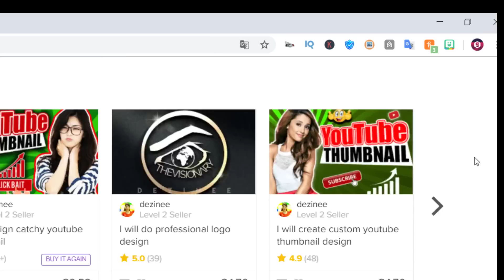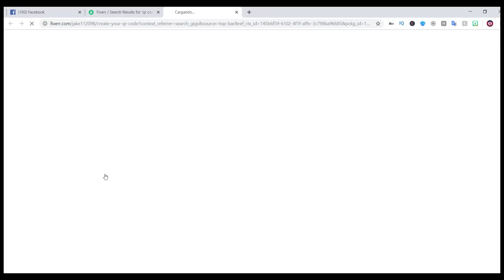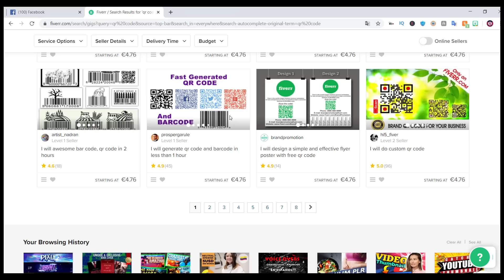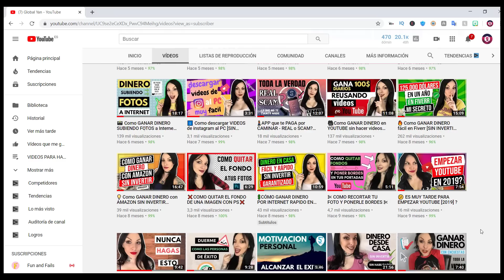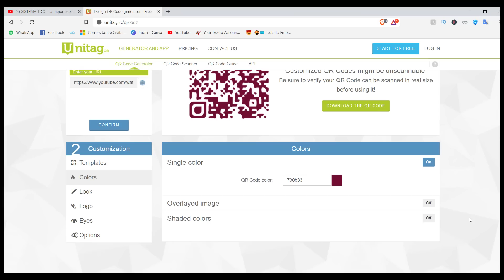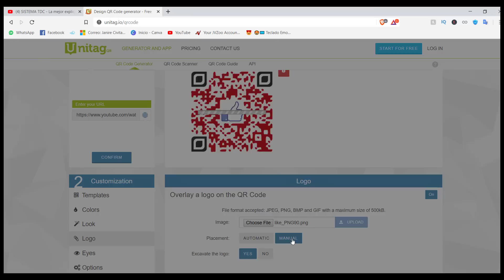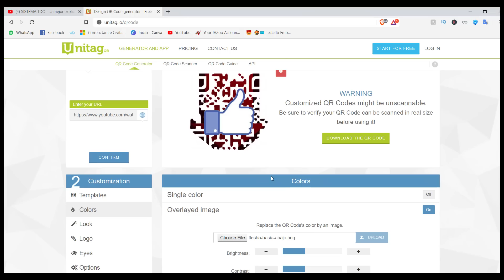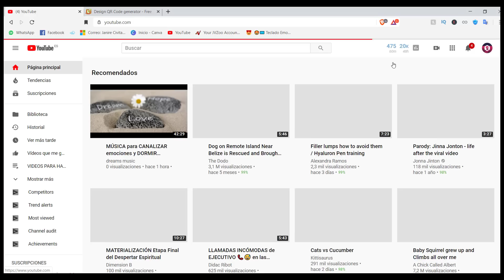🙉 Como GANAR DINERO por Internet (TECNICA FACIL) 2020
DEPLIEGAMEEEEEEEEE!

📕📚📘 CURSOS RECOMENDADOS 💼📗📋